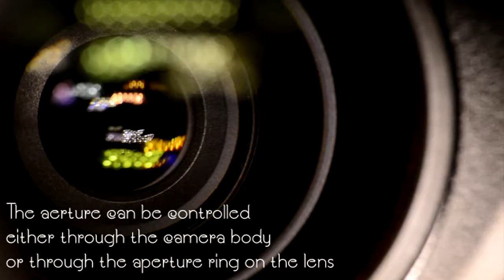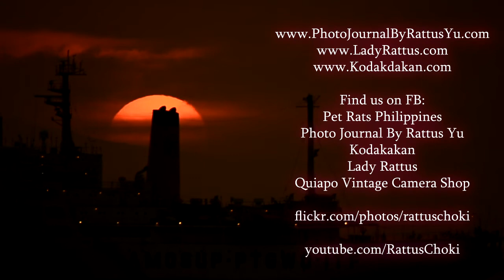Lens Porn: FUJINON Super EBC XF 18-55mm f/2.8-4 OIS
FUJINON Super EBC XF 18-55mm f/2.8-4 OIS